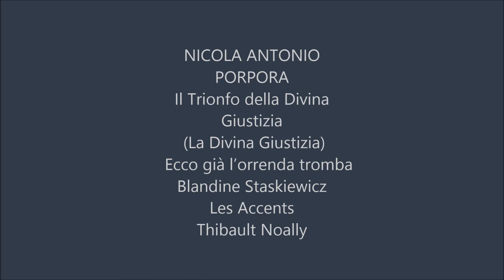Nicola Porpora, Il Trionfo della Divina Giustizia, Ecco già l’orrenda tromba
NICOLA ANTONIO
PORPORA
Il Trionfo della Divina
Giustizia
 (La Divina Giustizia)
   Ecco già l’orrenda tromba
Blandine Staskiewicz
Les Accents
Thibault Noally

Aria di la giustizia divina

Che rimbomba
Di Gesù l’aspra sentenza
Degli Ebrei la crudeltà.
Ma volando a lento volo
D’angeletti alato stuolo
Va cantando:
« Ecco il giorno di clemenza
Mondo afflitto, libertà! »

Now already
the terrible trumpet sounds
the harsh sentence of Jesus.
Ah, inhumanity of the Jews!
But flying in slow flight,
a band of winged cherubs
nearby begins to sing:
“This is the day of mercy:
afflicted world, freedom!”